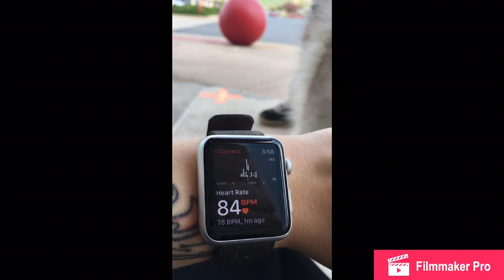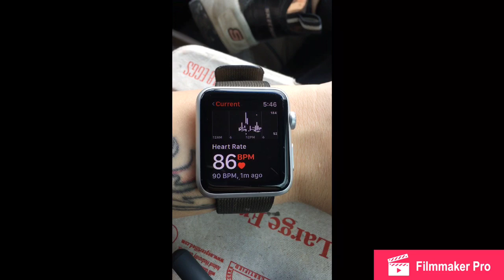Service Dog Detecting at Target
I finally got Nanaki detecting me on camera! I think I’m gonna buy him booties so he doesn’t slip on the floor. I want him to take me outside because I don’t like being around people when I’m in an attack. I can’t hold a conversation when I’m in an attack and I don’t want anyone trying to distract him while I’m in one because I don’t want to come off as rude while I’m in an attack.